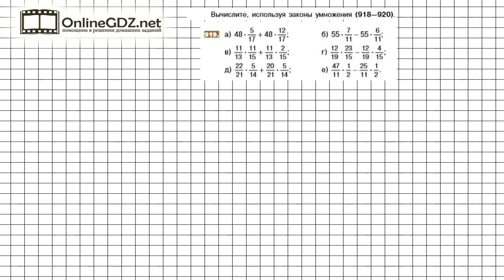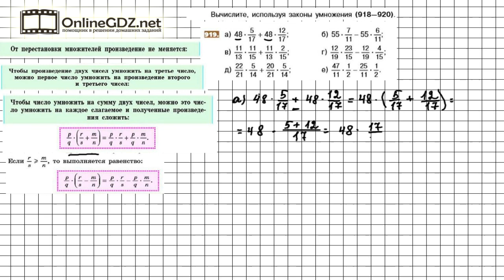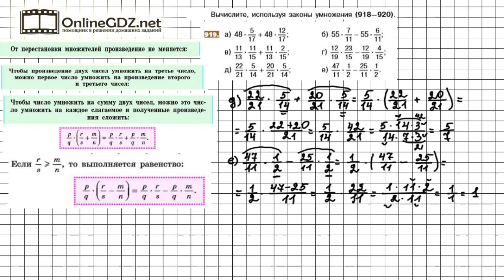Задание №919 - Математика 5 класс (Никольский С.М., Потапов М.К.)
Для того чтобы выполнить задание №919, в котором требуется вычислить примеры, нужно уметь применять переместительный, сочетательный и распределительный законы умножения.